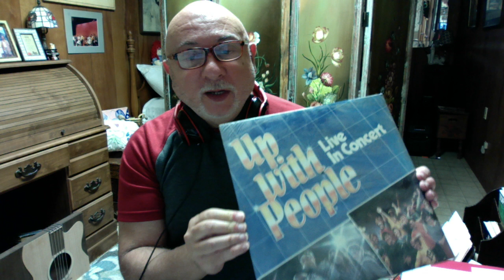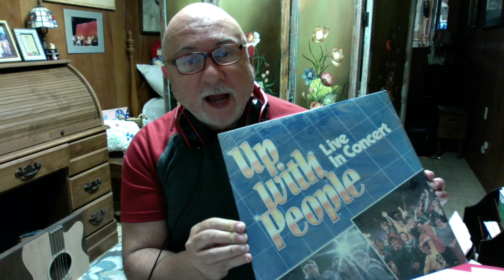The Rose of Tralee Hootenanny March 10, 2023 - Memories of Ireland with Up with People